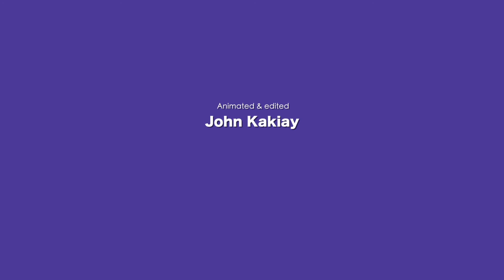The Fridge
Made in Illustrator & After effects and FCPX.